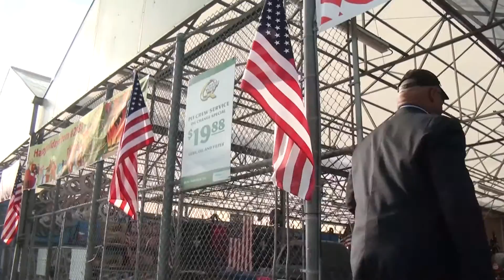Veterans Day 2015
Ranger Johnson delivers a speech like no other